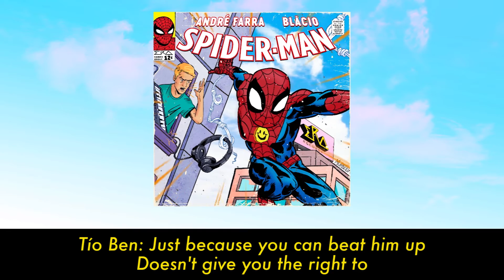ANDRÉ FARRA & @gusblacio - SPIDERMAN (LYRIC VIDEO)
LETRA Y VOZ: ANDRÉ FARRA
PRODUCCIÓN, MEZCLA Y MASTER: GUSTAVO BLACIO
ARTE: ENRIQUE RODRIGUEZ @MORBZILLA

ERA RECORDS 2020